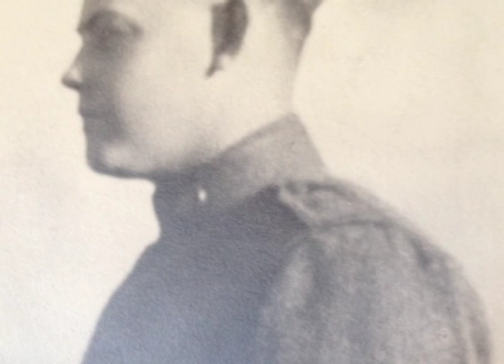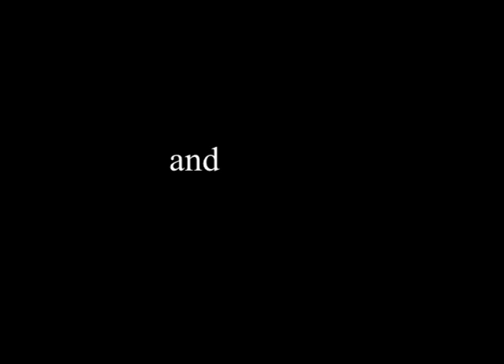PA 90th BIRTHDAY PARTY VIDEO LIFE STORY